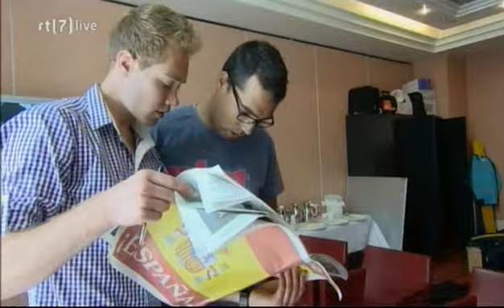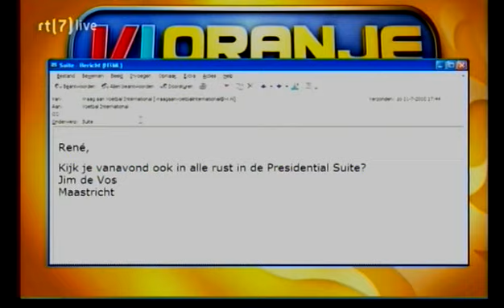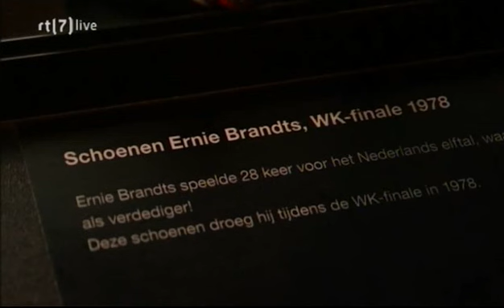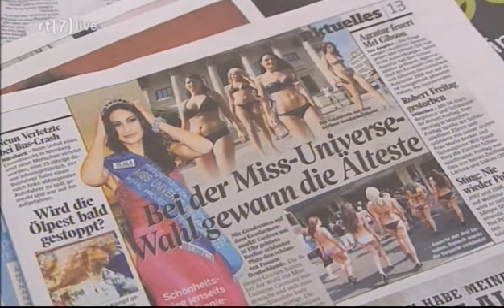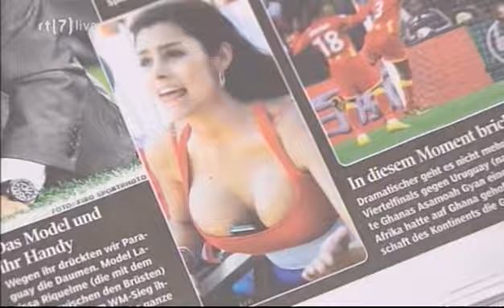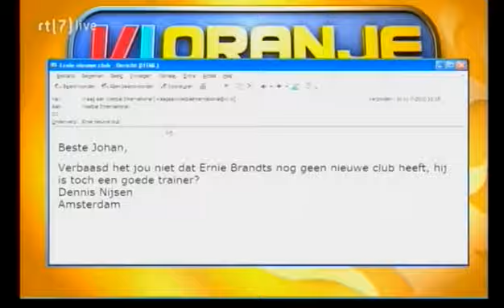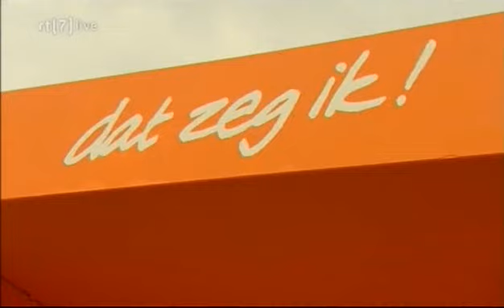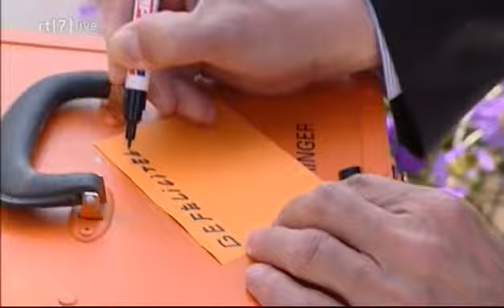VI Oranje - 11 juli 2010 (voorbeschouwing)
Voorbeschouwing van het programma Voetbal International (VI Oranje) in het destijds nog genoemde Steigenberger Kurhaus in Scheveningen voor de wedstrijd Nederland - Spanje van het WK 2010 in Zuid-Afrika.

Johan Derksen, Rene van der Gijp, Ernie Brandts, Gerald Vanenburg & Jan-Joost van Gangelen blikken vooruit op de finale van het Nederlands elftal, onder leiding van Wilfred Genee. Gerard Joling is de speciale gast